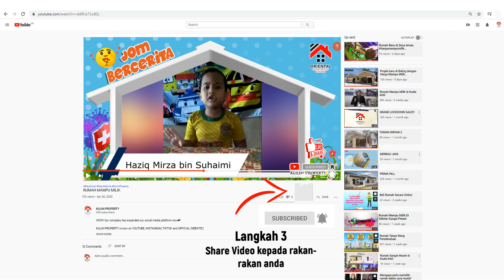PERTANDINGAN BERCERITA (PESERTA 3)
𝐏𝐄𝐑𝐓𝐀𝐍𝐃𝐈𝐍𝐆𝐀𝐍 𝐁𝐄𝐑𝐂𝐄𝐑𝐈𝐓𝐀 𝐁𝐄𝐑𝐒𝐀𝐌𝐀 𝐎𝐑𝐈𝐄𝐍𝐓𝐀𝐋 𝐊𝐄𝐃𝐀𝐇 𝐑𝐄𝐀𝐋𝐓𝐘
𝐒𝐄𝐋𝐀𝐌𝐀𝐓 𝐃𝐀𝐓𝐀𝐍𝐆 𝐊𝐄𝐏𝐀𝐃𝐀 𝐏𝐄𝐒𝐄𝐑𝐓𝐀 𝐊𝐈𝐓𝐀 👏👏👏
Nama : Haziq Mirza Bin Suhaimi
Umur : 7 Tahun
Tajuk : Pengalaman Belajar Di Rumah Secara Online (Atas Online)

𝙎𝙪𝙠𝙖 𝙑𝙞𝙙𝙚𝙤 𝙄𝙣𝙞? 𝙐𝙣𝙙𝙞 𝙎𝙚𝙠𝙖𝙧𝙖𝙣𝙜

Cara Undi!!!
2.) Like Video Kegemaran Anda
3.) Share Video Kegemaran Anda Kepada Rakan-Rakan Anda